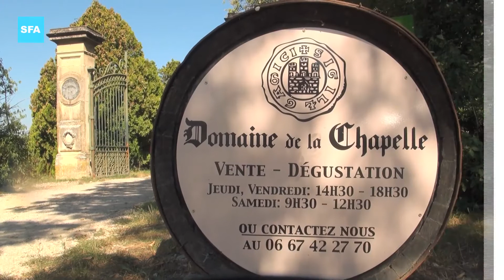Le Domaine de la Chapelle (un vigneron nous ouvre ses portes)